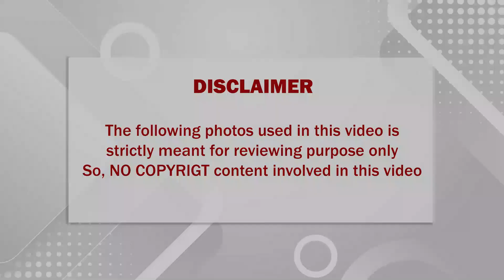🔴 என்னால தான்டா உனக்கு மார்க்கெட் வந்துச்சு; நடிகர் சூர்யாவுடன் மல்லுக்கட்டும் இயக்குனர் ஹரி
என்னால தான்டா உனக்கு மார்க்கெட் வந்துச்சு; நடிகர் சூர்யாவுடன் மல்லுக்கட்டும் இயக்குனர் ஹரி; ஏன்? எதனால் தெரியுமா?